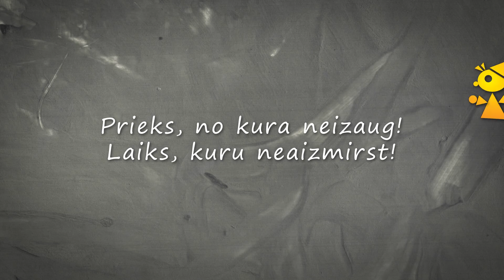Sniega karaliene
Hanss Kristians Andersens "Sniega karaliene", bērniem no 4 gadu vecuma.